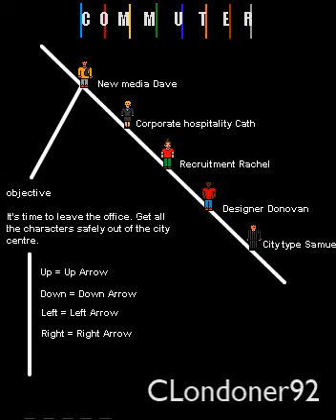Let's Play BBC London Online Commuter Game